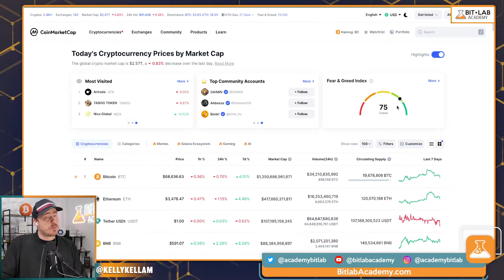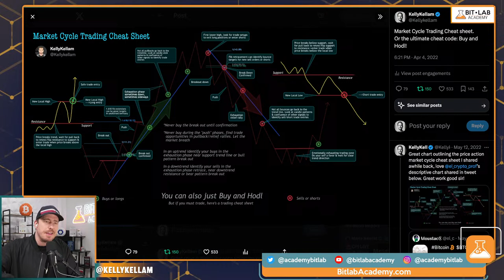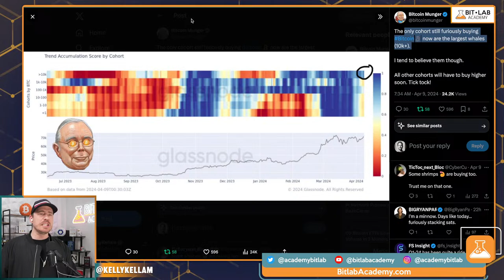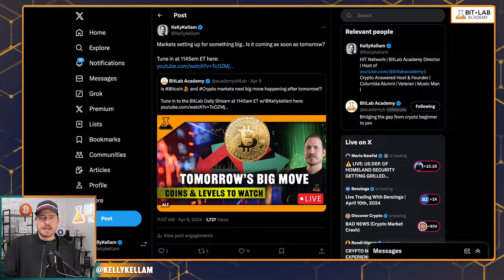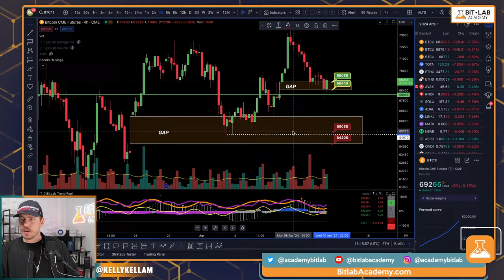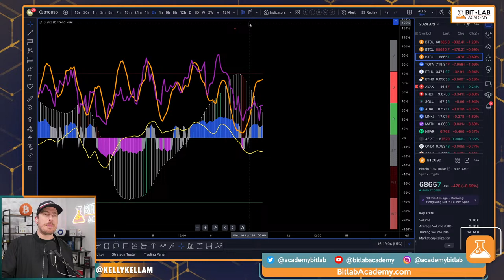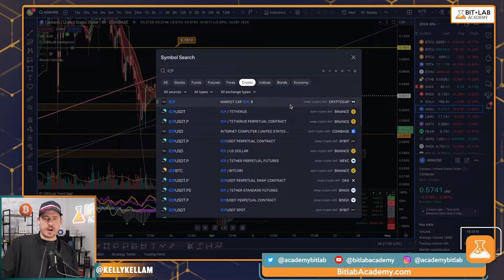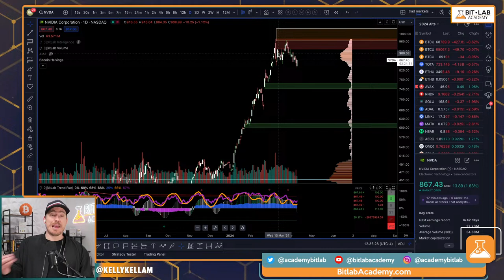Is Bitcoin Rally Over? Last Crypto Dip For Buying + Altcoin Picks (Dont Miss This Opportunity!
Is the Crypto rally over? Bitcoin crash inbound or will altcoins & BTC bounce and start pushing prices higher again?

Watch these cryptocurrency trading and investing

Tune in at 1145am ET daily.

How to Trade the crypto market today.

Time Code:
00:00 Start
00:20 Is Bitcoin Rally Over?
01:30 BitLab - Exciting future
03:10 CPI Data - Traditional Market charts
05:54 Get an edge on this market
07:34 Market Cycle Trading Cheat Sheet
10:34 This time IS different - BTC Supply & Demand
12:13 BTC Demand Growth - Highest ever
13:50 This data shows who is buying BTC
15:03 Follow the money
16:57 Bitcoin On Chain Data Charts - Need to know
23:12 Bitcoin Liquidation levels
25:29 BTC TA - CME Futures Gaps
27:19 BTC TA - Patterns/Levels to watch
33:42 BTC Bullish Case TA
38:36 ETH TA
41:43 ONDO TA
43:34 ADA TA
46:38 ICP TA
49:22 LINK TA
51:55 A look at TRDM
52:57 NVDA/GOOGL Partnership
53:49 Final thoughts

Tune in to BitLab's daily Crypto streams (1145am ET Mon-Fri, directly following Discover Crypto Stream!)  with our host, Kelly Kellam to learn technical analysis, strategies and tools you need to navigate the crypto market effectively.